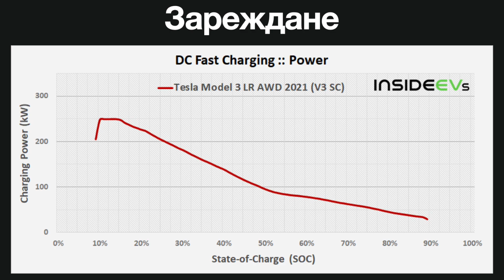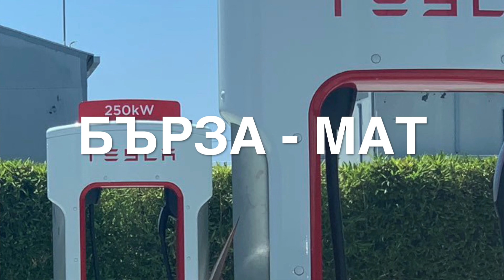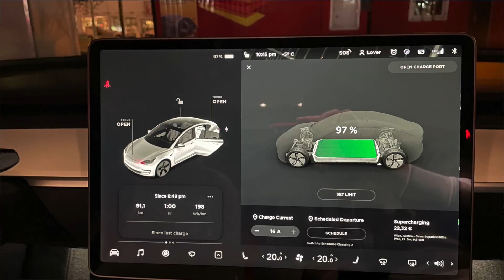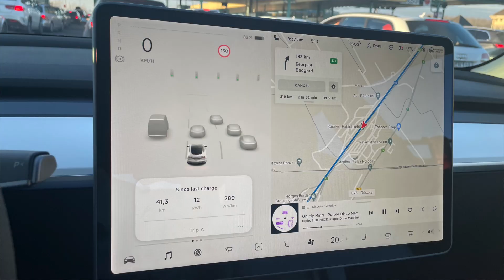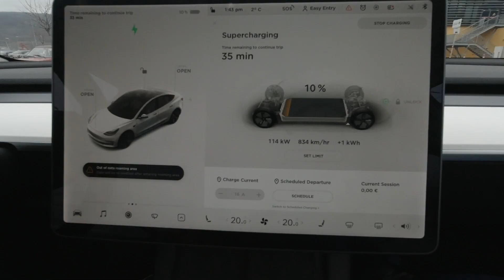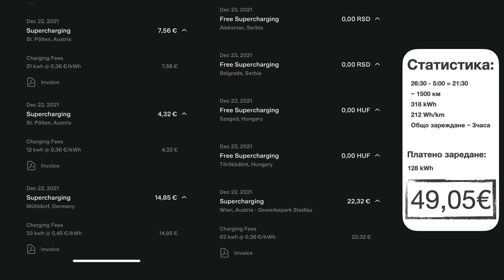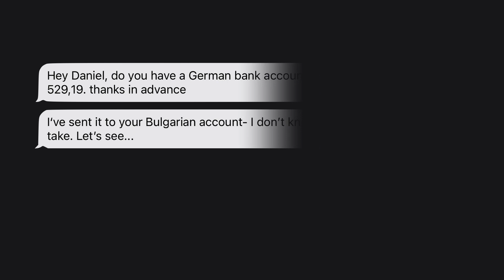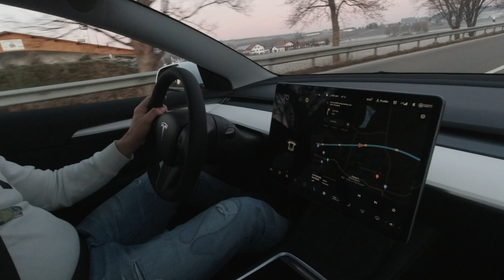Tesla Model 3 - Пътуването от Германия до България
След като купих колата и успях да я взема от центъра за доставки започна приключението по прибирането на колата в България. Това не е голямо предизвикателство с такава кола, но имахме няколко забавни случки и научихме много за пътуването в Европа на ток.

Съдържание:
00:00 Интро00:31 Пътуването започва
02:21 Батерията
05:11 Зарядни станции V2V3
09:08 Автопилот
10:52 Зареждане докато хапнем
12:24 Романтика и игри
13:13 Изненадата
13:54 Границата - Сегед
18:13 Нова перспектива
20:00 Тайният път
21:37 СНЯГ
23:58 Цифрите
25:43 Разходите
27:12 Неочакван SMS
30:30 Емоцията
32:13 Заключение